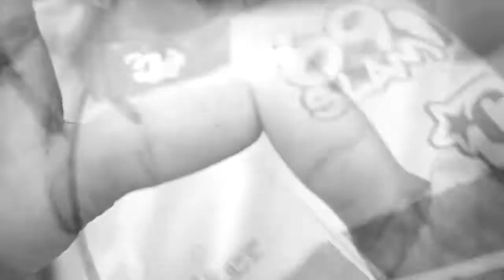Good Humans | Salted Memoir's Somewhere w/ Teiki Ballian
Indosole's Good Human, Teiki Ballian - journeying the world.
Stage 5: Somewhere.

"This is a few waves of last trip in the Mentawais."
All footage from Liquid Barrel